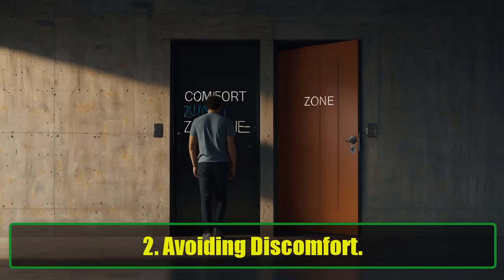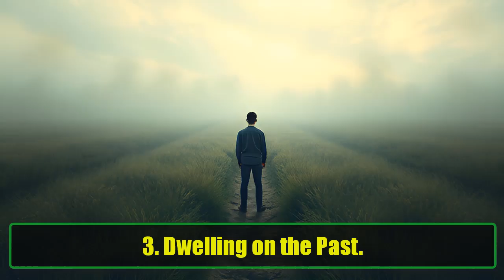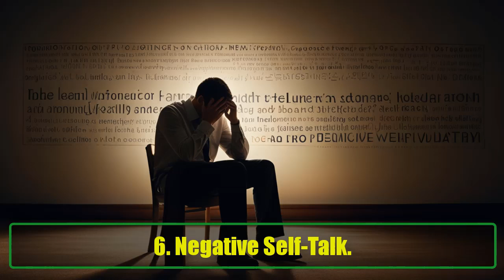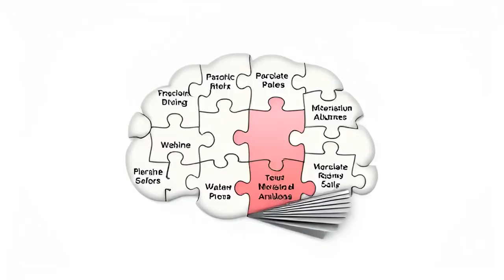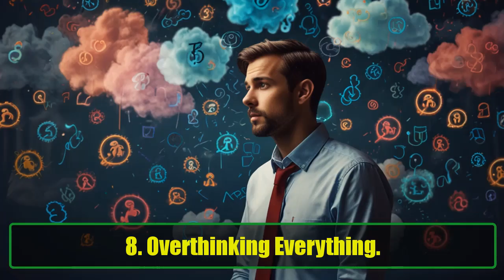10 Habits That Make You Mentally Weak | Stop These Habits to Build Mental Strength | Awesome Facts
10 Habits That Make You Mentally Weak | Stop These Habits to Build Mental Strength | Awesome Facts
Do you ever wonder why you struggle to stay mentally strong, even when you’re trying your best? Sometimes, it's not the big life challenges that make us mentally weak but the small, everyday habits we don't even realize are holding us back. In this video, we'll explore 10 common habits that can weaken your mental strength over time.

From overthinking to avoiding responsibility, these seemingly innocent behaviors can chip away at your emotional resilience and overall mental wellness. But don't worry, recognizing these habits is the first step toward breaking free from them and building a stronger, healthier mindset. Understanding why these habits weaken your mental fortitude can give you the tools to overcome them and start making positive changes today.

We'll cover:

Procrastination – Why delaying important tasks wears down your mental resilience.
Overthinking – How constantly analyzing every detail can lead to mental fatigue.
Self-Doubt – How questioning yourself undermines confidence and weakens your mind.
Neglecting Self-Care – Why ignoring your well-being makes it harder to stay strong mentally.
Avoiding Responsibility – How shifting blame can keep you stuck in a weak mindset.
Negative Self-Talk – How beating yourself up damages your mental strength.
Fear of Failure – How letting the fear of mistakes control you weakens your mental resolve.
People-Pleasing – How always putting others first can lead to mental exhaustion.
Comparing Yourself to Others – Why constantly measuring yourself against others weakens self-esteem.
Holding Grudges – How hanging onto anger and resentment can drain your mental energy.
This video dives deep into these habits, offering practical advice on how to stop them before they sabotage your mental health. By eliminating these mental pitfalls, you can start making room for habits that build resilience, boost confidence, and improve emotional balance.

If you're looking to improve your mental toughness, develop better coping strategies, or simply lead a more fulfilling life, this video is for you. By recognizing and breaking free from these mentally weakening habits, you’ll be better equipped to face life’s challenges head-on.

Whether you're trying to overcome negative thinking, build confidence, or develop stronger emotional resilience, our channel has something for everyone.

Do you recognize any of these habits in your life? What are you doing to break free from them? Let's start a conversation and support each other on the journey to better mental health!